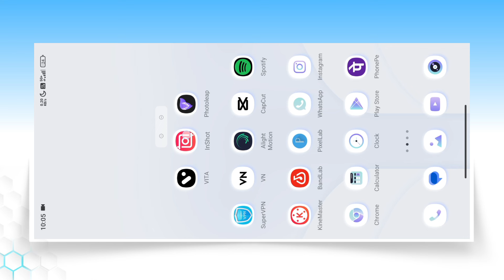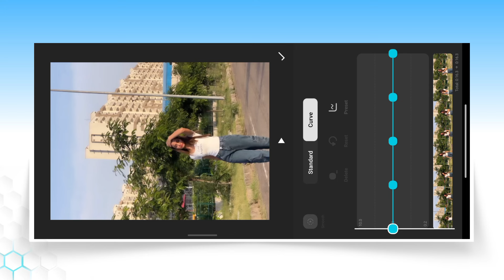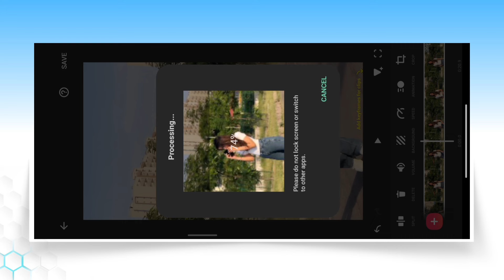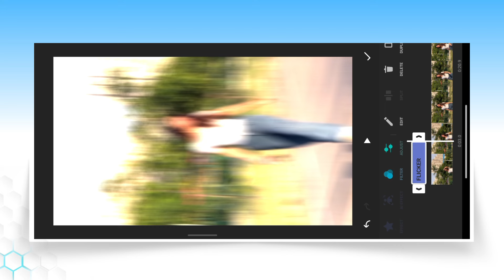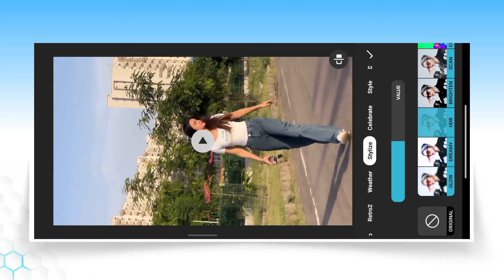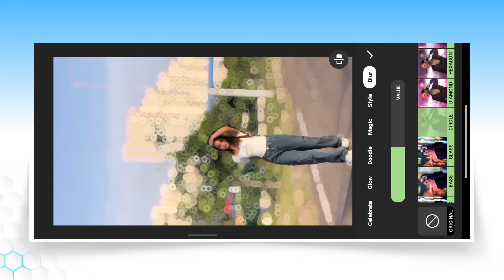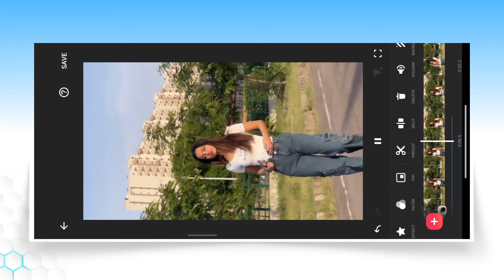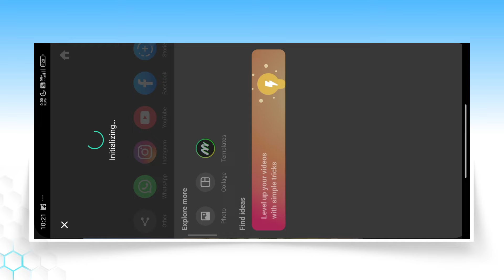Inshot Reels Video Editing | Trending Video Editing In Inshot App | Slow Motion Reel Video Editing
Aaj ki is video par main aapko dikhaya hu inshot app me trending reels video editing kaise kar sakte ho.